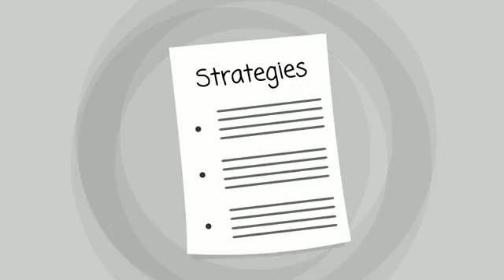IRWINDALE CA Addiction Treatment | TOLL-FREE